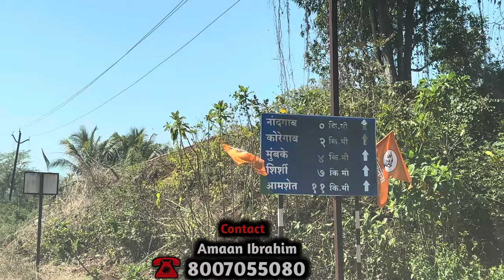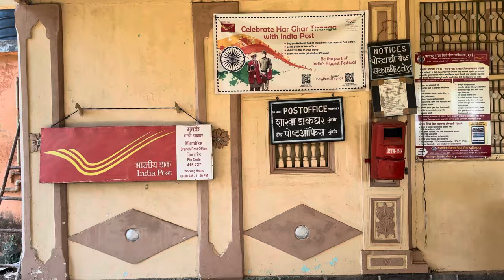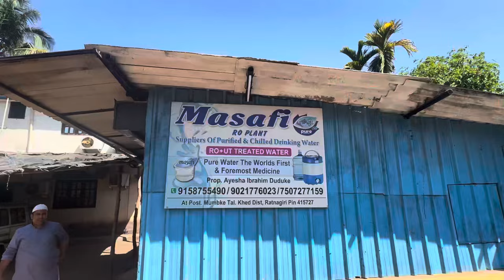Dawood ibrahim ka Gaon Mumka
png downloaded from